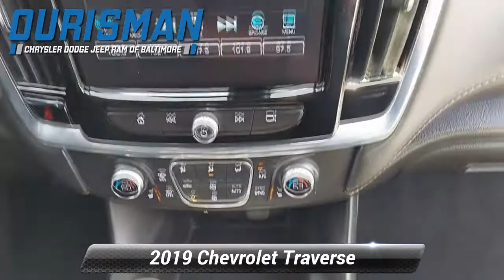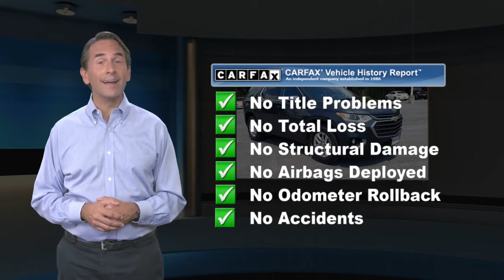Used 2019 Chevrolet Traverse LT Cloth, Baltimore, MD 572646A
VERY CLEAN! 6 Speakers, Air Conditioning, Front dual zone A/C, Heated door mirrors, Power steering, Power windows, Radio: Chevrolet Infotainment AM/FM w/8" Screen, Rear air conditioning, Remote keyless entry, SiriusXM Radio, Spoiler, Wheels: 18" Bright Silver Painted Aluminum. Graphite Metallic 2019 Chevrolet Traverse LT Cloth w/1LT 3.6L V6 SIDI VVT 9-Speed Automatic AWD Awards:* 2019 KBB.com 12 Best Family Cars For more information call Baltimore's #1 Chrysler Dodge Jeep Ram Superstore . Used & certified vehicle prices exclude addendum, tax tags and dealer processing fee.

[RLVID:1162:5c17d70927de0438:255fb656206e472f:1]